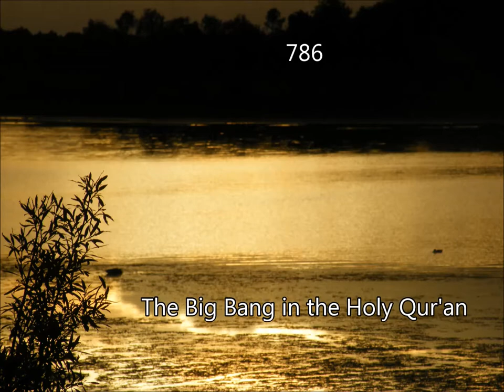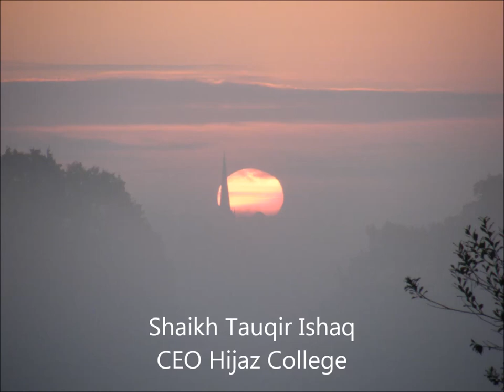The Big Bang in the Holy Qur'an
Lecture by Shaikh Tauqir Ishaq, Hijaz College